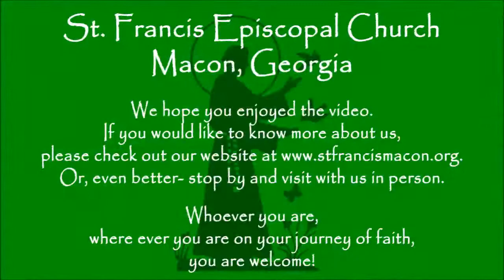2013 2 3 Sermon by Fr. Ben R. Wells at St. Francis Episcopal Church in Macon, Georgia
Sermon by our rector, the Reverend Ben R Wells, on February 3, 2013, at St. Francis Episcopal Church in Macon, Georgia.

Whoever you are, where ever you are on your journey, you are welcome.